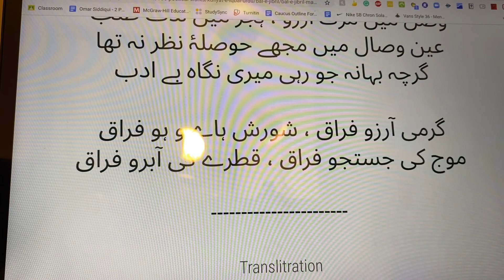Garmi-e-Arzoo Firaaq, Shorish-e-Ha'ay-o-Hu Firaaq | گرمیِ آرزو فراق، شورشِ ہاے و ہُو فراق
گرمیِ آرزو فراق، شورشِ ہاے و ہُو فراق
مَوج کی جُستجو فراق، قطرے کی آبرو فراق!
,ALLAMA IQBAL,